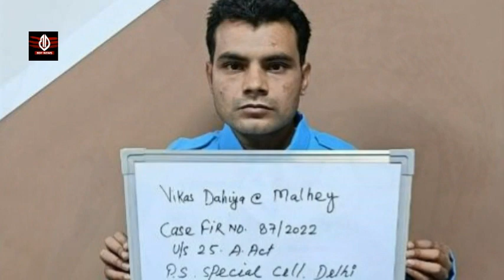संदीप नंगल अंबिया हत्याकांड: में बड़ा खुलासा neeraj bawana के साथी कौशल तौधरी मेत कई राडार पर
कबड्डी खिलाड़ी Sandeep Nangal की हत्या के मामले में नया खुलासा Kaushal Chaudhary का गुर्गा अरेस्ट!|